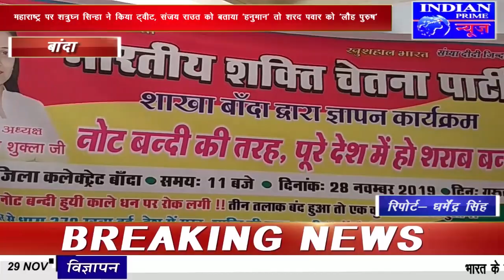IPN NEWS - जिलाधिकारी के द्वारा माननीय प्रधान मंत्री को सौंपा ज्ञापन